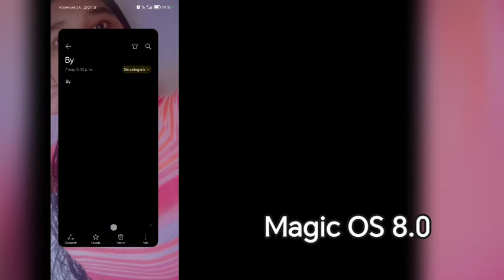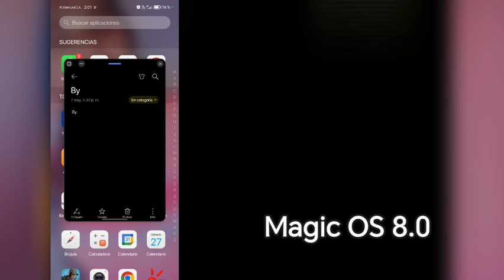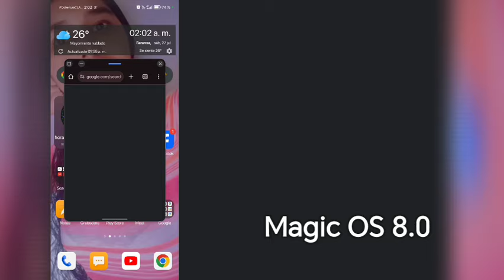Novedades de MagicOS 8.0 Ventanas emergentes